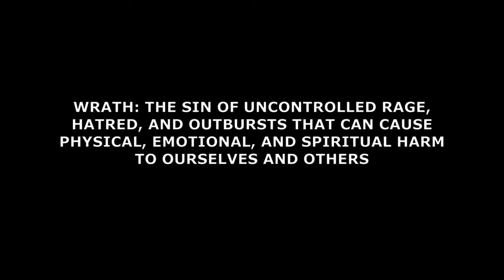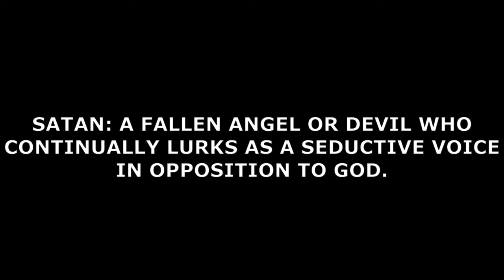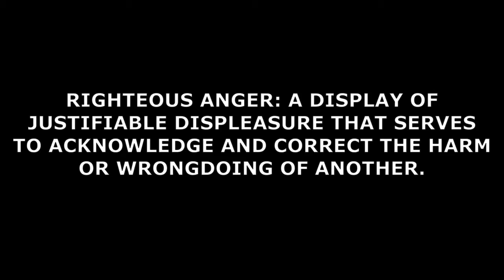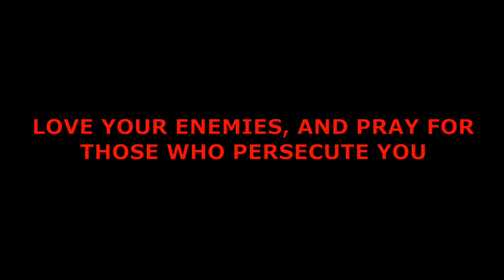CLAP BACK- LifeTeen